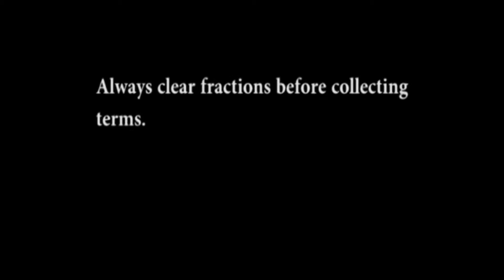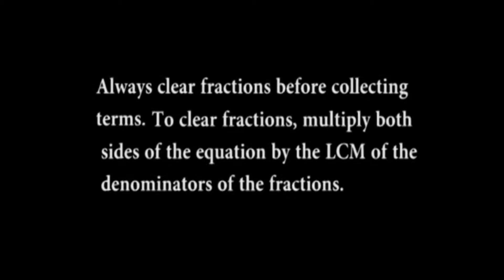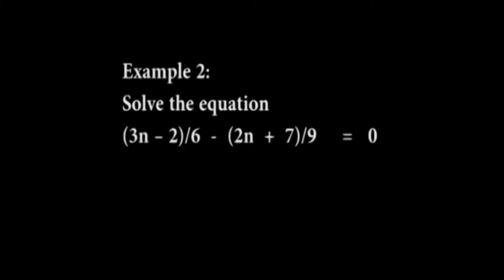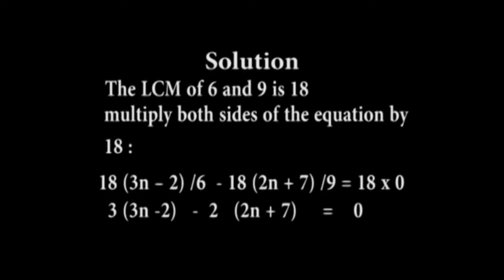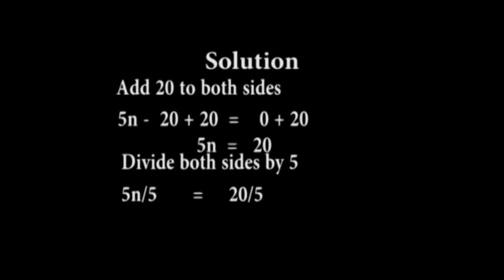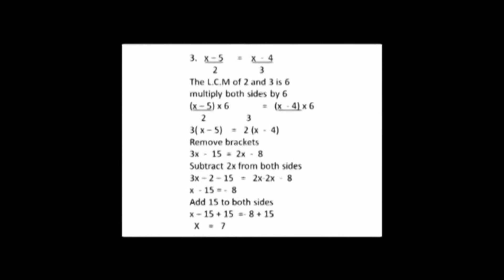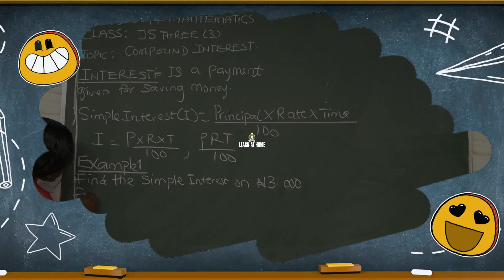27 MATHEMATICS (JSS 2) EQUATIONS WITH FRACTIONS